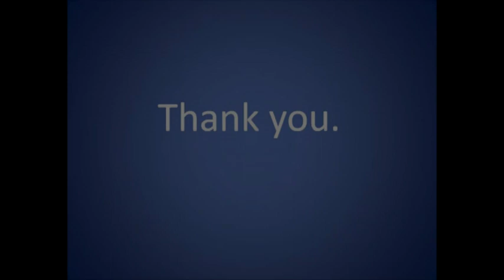BNN March 13